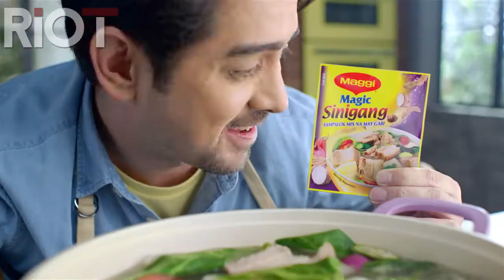Maggie Sinigang - Proj. "WISH GRANTED" 30s